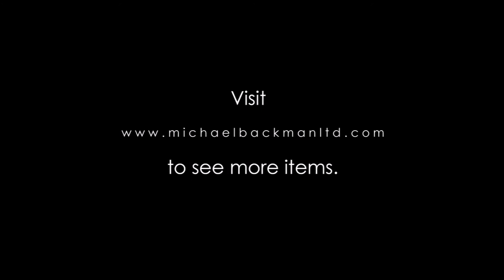6239 Chinese Export Silver Pierced Centrepiece with Original Hardwood Stand